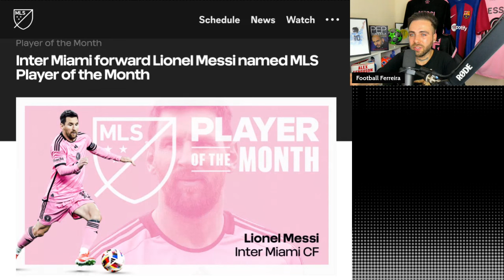MESSI is MLS POTM for April. 6 Goals and 4 Assists in 4 Games for the Goat.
FOOTBALL FERREIRA REACTS TO MLS APRIL PLAYER OF THE MONTH - LIONEL MESSI.

Lionel Messi in April: Goal & Assist vs Colorado Rapids - Goal & Assist vs Sporting Kansas City - 2 Goals & Assist vs Nashville and 2 Goals & Assist vs New England Revolution.

Lionel Messi has been UNSTOPPABLE this season for Inter Miami 🐐

⚽️ 11 Goals
🅰️ 6 Assists

17 G/A in just 10 games.